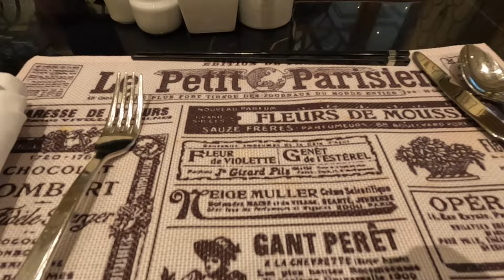Virtual Travels | Tasty Brunch at Le Buffet at The Parisian Macau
Virtual Tour of the Le Buffet at The Parisian Macau in Macau, China. Old world French charm. Tasty food, delicious meal, wonderful desserts. Congee, dimsum, lobster, omelette, pastries, coffee, tea, juices, croissant, mousse, sushi, cheeses, fruits, fried rice, etc. Foodie experience in Macau. Must see, must do while in Macau.